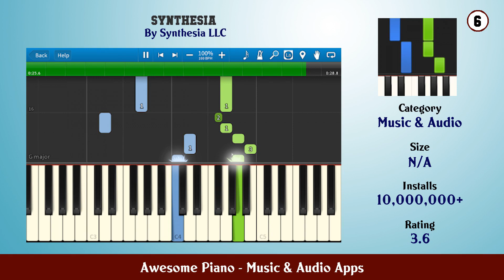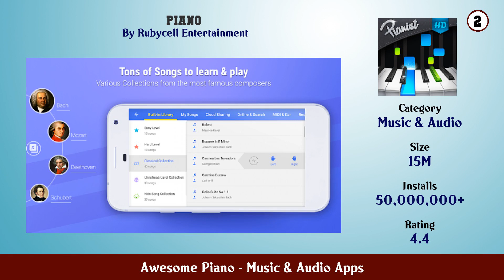Top 10 Awesome Piano Android Apps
In this video we have listed Top Awesome Piano Android Apps. This video is for information and reference purpose only.